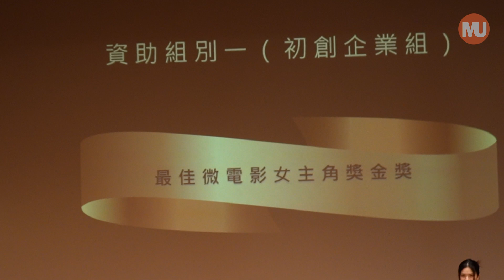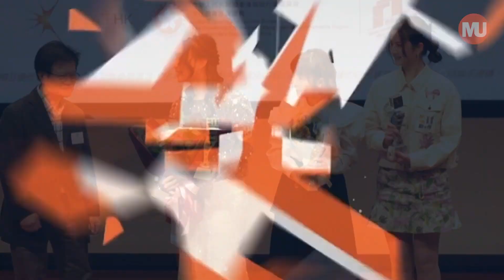第十一屆微電影「創+作」【最佳女主角台上得獎感言】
今屆微電影「創+作」最佳女主角誔生雙金，一銀。

金 (排名不分先後) : Ashia, 錢昭穎
銀 : 蘇家欣

恭喜曬每位女主角的賣力演出！